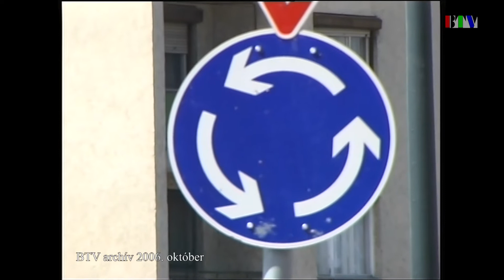15 éve történt: A körforgalom átadó ünnepsége (2006. október)